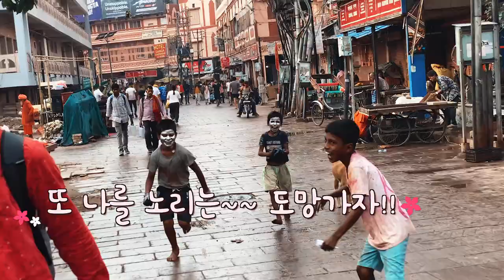D+88 Mar 8 바라나시 홀리 축제